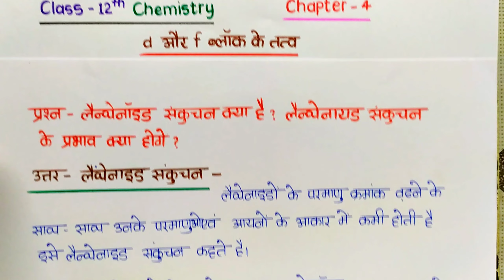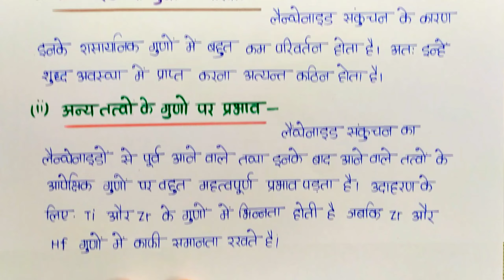लैन्थेनाइड संकुचन किसे कहते हैं ? लैन्थेनाइड संकुचन के प्रभाव | 12th Chemistry Chapter-4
12th Chemistry
d एवं f के तत्व
d and f block elements
class-12th Chemistry
Chemistry Ncert
12th chemistry

12thchem12th Chemistry
class-12th Chemistry
Chemistry Ncert
12th chemistry